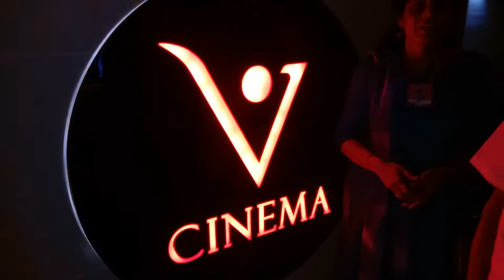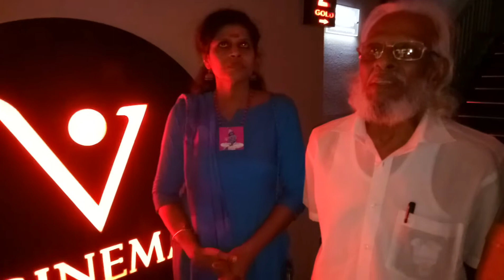പ്രിയാ ഷൈൻ കഥയെഴുതി, നായികയായഭിനയിച്ച 'വഹ്നി " എന്ന സിനിമയെക്കുറിച്ച് പിതാവിന്റെ വാക്കുകൾ്